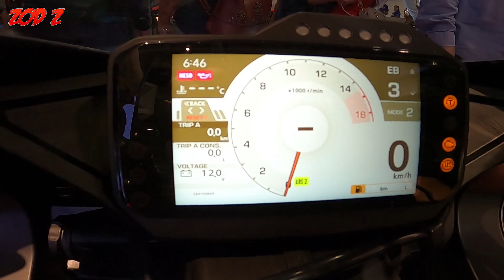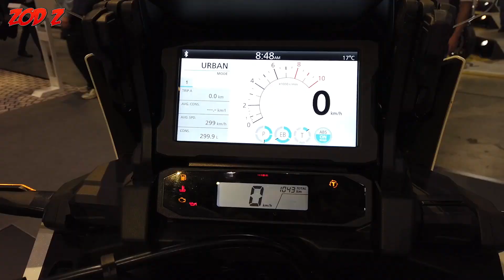ASI SON LAS NUEVAS HONDA CBR1000RR-R FIREBLADE SP Y AFRICA TWIN ADVENTURE SPORTS 2020 !!!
HOY VEMOS EN DIRECTO LA NUEVA CBR1000RR-R FIREBLADE EN SU VERSIÓN SP Y NORMAL Y LAS NUEVAS AFRICA TWIN ADVENTURE SPORTS Y NORMAL QUE SALDRÁN EN EL 2020!!!

YA ME DIRÉIS QUE OS PARECE!!!

DEJO LINK A LA WEB DE HONDA POR SI QUERÉIS VER DATOS MÁS TÉCNICOS:

DEJO LINK TAMBIÉN A MI CONCE DE CONFIANZA MAQUINA MOTORS POR SI TENÉIS DUDAS Y VIVÍS CERCA DE BCN:

PRONTO MÁS Y MEJOR!!!

SALUDOS Y... GasSsSsSsSsss!!!

- Botas alpinestars Smx Plus:

- Espaldera Dainese Manis :

- Nueva Gopro hero 8 black:

- Gopros normalmente (llevo la 5 black en casco y la 4 black en el gimbal):